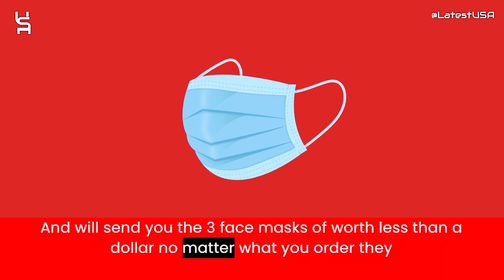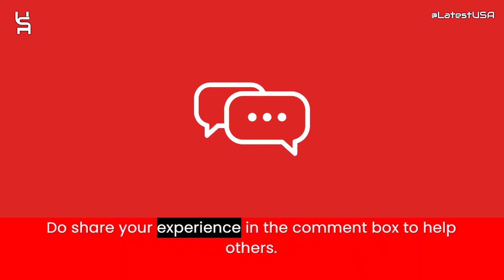Quietumplus Reviews | Scam Alert! QUIETUMPLUS | QUIETUMPLUS Review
Quietumplus reviews,
Quietumplus is fraud?,
Quietumplus scam or legit?
Quietumplus,
QUIETUMPLUS,
QUIETUMPLUS review,
QUIETUMPLUS scam,
QUIETUMPLUS Fake Website,
QUIETUMPLUS Fraud,
Is QUIETUMPLUS Scam?,
QUIETUMPLUS Review Scam found video proof,
QUIETUMPLUS REVIEWS,
QUIETUMPLUS WEBSITE REVIEW,
QUIETUMPLUS WEBSITE REVIEWS,
IS QUIETUMPLUS LEGIT,
MrBeast,
latestusa,
Scam Websites